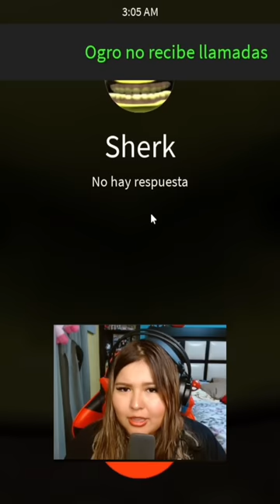LE MARCO A SHREK A LAS 3 AM 😰